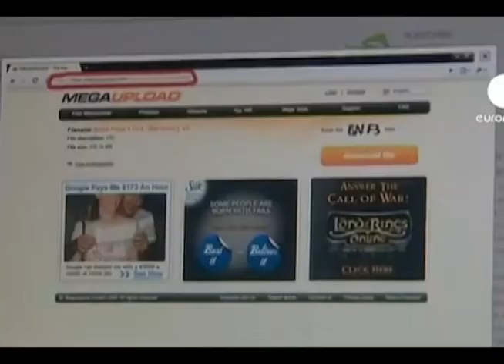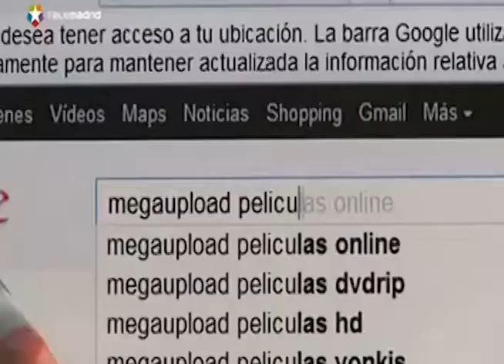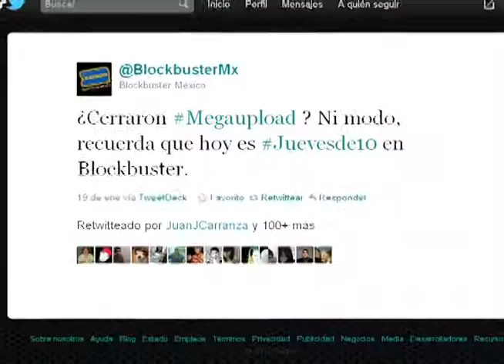Historia de Megaupload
Como una empresa de la nada pasó a ser la número 13 en la lista de las más visitadas en internet. Como su dueño hoy está peleando por no pagar una pena de 50 años de cárcel por haberle representado perdidas de 500 millones de dólares a la industria. Un poquito de historia